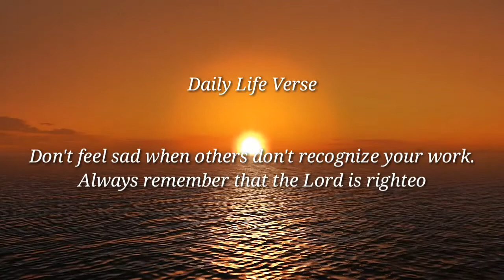Daily Life Verse | #2 | Mommy&Tanya